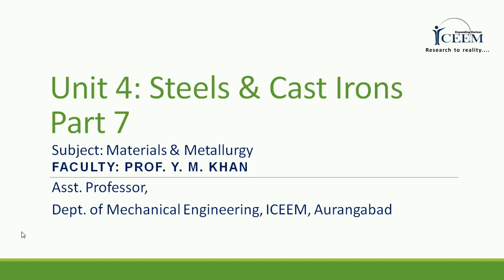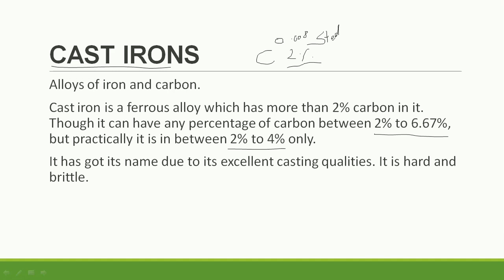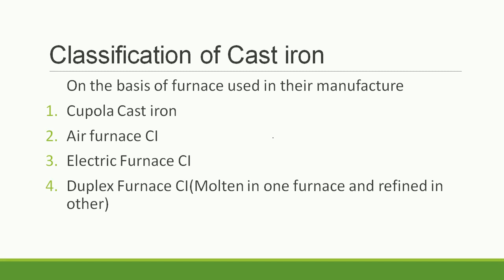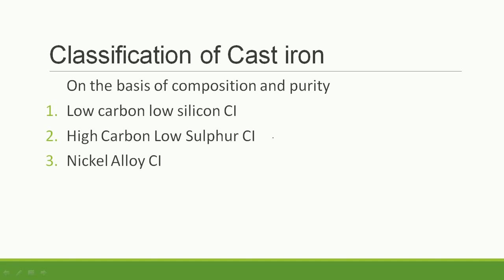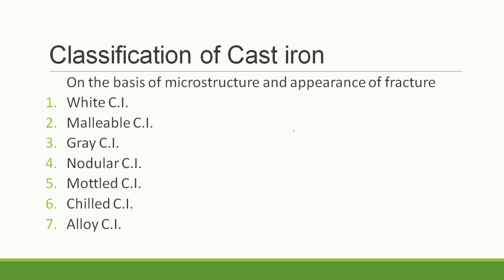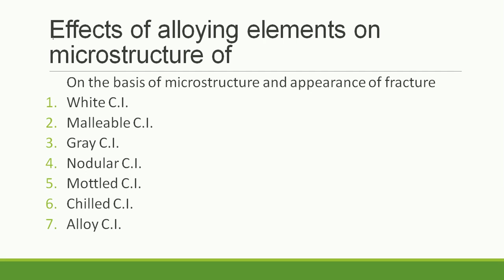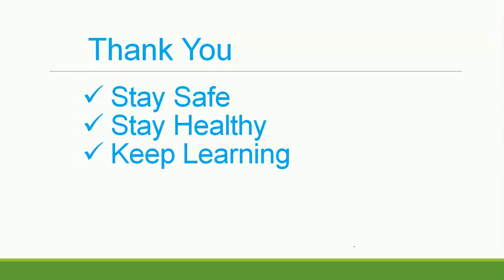Cast Iron & its classification